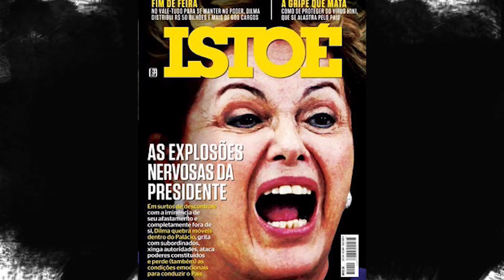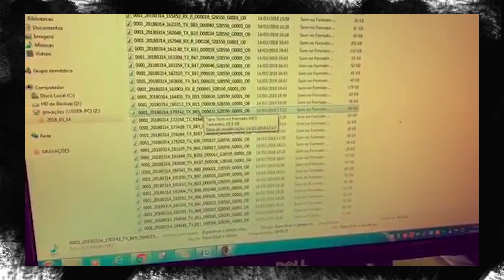EXCLUSIVO! Bolsonaro e Notícias do Hospício negociam concessão de canal de TV 24 horas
Em uma semana agitada no manicômio Brasil, o correspondente de CartaCapital Fred Melo Paiva conversa com o coordenador geral Jair Bolsonaro sobre a possibilidade de NotíciasDoHospício ser um canal de TV 24 horas. Enquanto a concessão não sai, o noticiário narra as aventuras de um porteiro da Barra da Tijuca e as investigações de um condômino e de uma promotora acima de qualquer suspeita.